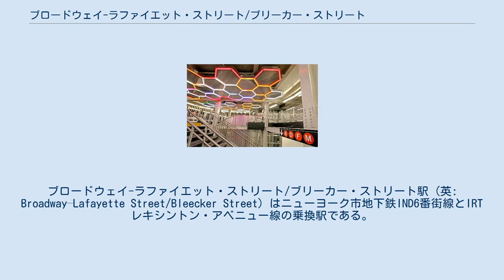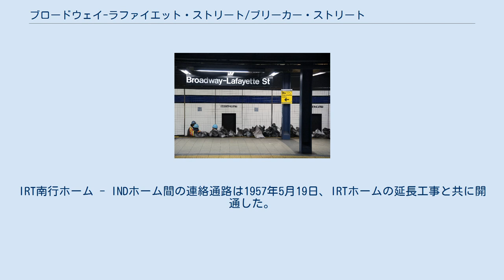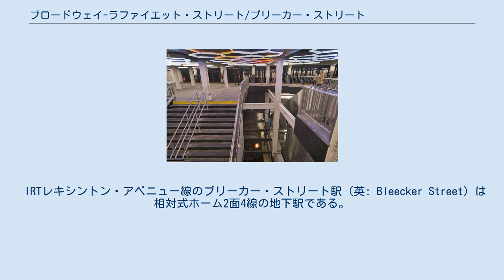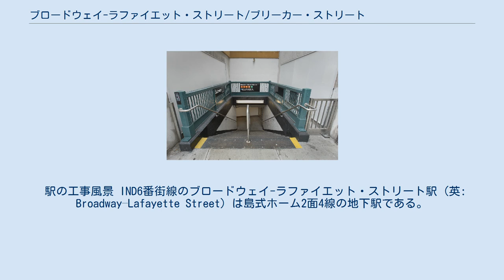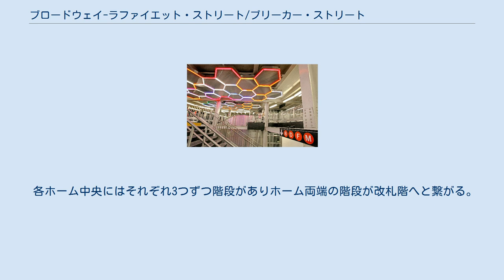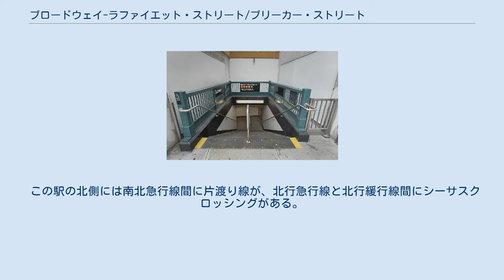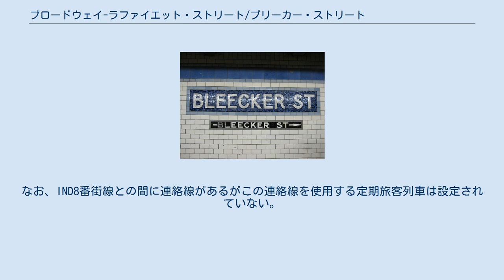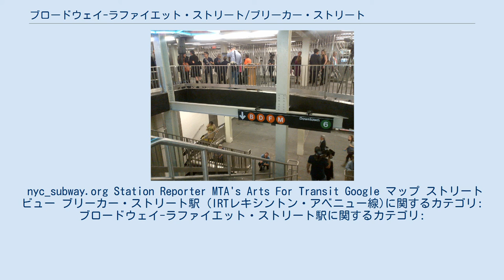ブロードウェイ-ラファイエット・ストリート/ブリーカー・ストリート駅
ソーホー_(マンハッタン)
ブロードウェイ-ラファイエット・ストリート/ブリーカー・ストリート駅 (英: Broadway–Lafayette Street/Bleecker Street) はニューヨーク市地下鉄IND6番街線とIRTレキシントン・アベニュー線の乗換駅である。
マンハッタン区ノーホーのハウストン・ストリートとラファイエット・ストリートの交差点に位置し、以下の系統が停車する。
 駅は1957年5月19日にIRT南行ホーム - INDホーム間の無料連絡通路が、2012年9月25日にIRT北行ホーム - INDホーム間の無料連絡通路が開通した。
 ホーム間連絡通路 この駅は乗換駅でありながら2012年9月25日までIRT南行ホーム - INDホーム間のみが乗換可能でIRT北行ホームからは一度改札を出る必要がある独特な特徴を持つ駅であった。
IRT南行ホーム - INDホーム間の連絡通路は1957年5月19日、IRTホームの延長工事と共に開通した。
なお、この連絡通路は当初の駅の開業時には全く計画されていなかった物であった。
このためIRT北行ホームとの連絡通路が開通するまでに50年以上掛かり、アンリミテッド-ライド・メトロカード利用者以外はIRT北行ホーム - INDホーム間を連絡する場合必ず改札口を出る必要があり追加運賃が掛かっていた。
 IRT北行ホーム - INDホーム間の連絡通路の建設は1989年以来ずっと計画されていた。
しかし、結局計画は20年ほど放置され、MTA 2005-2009 キャピタル・プログラムの一環でADAに準拠したエレベーターの設置やIRT北行ホーム - INDホーム間連絡通路の建設を含む駅の改装に5000万ドルの予算が割り当てられるまで建設はなされなかった。
2012年3月26日、IRT北行ホームを南側に300フィート延長すると共に1950年代に建設された北側の延長部を閉鎖。
同日にMTAはIRT北行ホーム - INDホーム間連絡通路の建設が同年6月末までに終了すると発表した。
 最終的に開通は3ヶ月遅い9月25日にずれ込み、総工費は1億3500万ドルであった。
同日、連絡通路の他にINDホーム・IRTホームにエレベーターが設置された。
また、エレベーターの他にもエスカレーターも設置された。
地上階からのエレベーター1機はIRT南行ホームに直接接続し、構内にある4機のエレベーターはIND・IRTのホーム間を接続している。
 駅は12ヶ所の階段と1機のエレベーターが地上に接続している。
 IRTレキシントン・アベニュー線のブリーカー・ストリート駅 (英: Bleecker Street) は相対式ホーム2面4線の地下駅である。
 駅は1904年10月27日に開業した。
改札口はホームと同じ階にあり、ホームの下にはINDホームとの連絡通路がある。
駅は当初ホーム有効長5両で開業し、1950年代に有効長を10両へと伸ばした。
この際南北ホームを同じ方向へ伸ばすのではなく、南行ホームを南側に、北行ホームを北側に伸ばした。
2012年に連絡通路建設の為に北行ホームを南側に伸ばして1950年代に延長した北側5両分は閉鎖された。
ただし撤去はされていないため北行列車の駅への到着時や南行列車の発車時に車内からホームを見ることができる。
 ホーム壁面には「Bleecker Street」と書かれた駅名標があるが他の駅と違い2種類ある。
1つ目は他の駅同様タイルで描かれた物、もう1つはポピーの花を描いた物である。
また、チューリップをモチーフとした「B」と書かれたカルトゥーシュが壁面上部に設置されている。
 2012年に開通したホーム間連絡通路の天井にはレオ・ビジャレアル作のアートワーク『Hive』が飾られている。
これは1997年に設置されたメル・チン作の『Signal』を補完する。
 駅の工事風景 IND6番街線のブロードウェイ-ラファイエット・ストリート駅 (英: Broadway–Lafayette Street) は島式ホーム2面4線の地下駅である。
 1936年1月1日に開業した。
B系統とD系統が内側の急行線を、F系統とM系統が外側の緩行線を走行する。
ホーム壁面上部には黒と青の横線があり、その下に黒地に白で「BROADWAY」と書かれた小さな標がある。
ホーム上に等間隔で立っている青色の柱にはニューヨーク市地下鉄標準の黒地に白の駅名標...